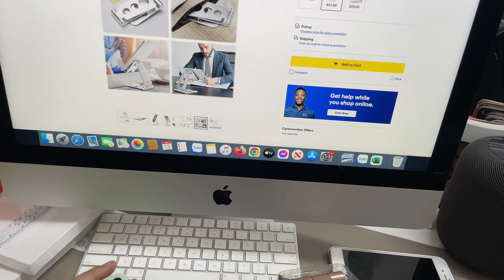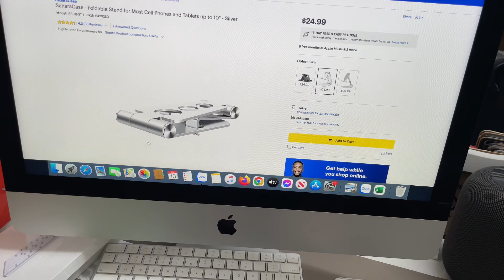Foldable Stand - Chân dựng iPhone/iPad hợp kim có thể xếp gọn dễ dàng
Foldable Stand for iPhone | iPad and most cellphones + tablets - Aluminum

- Đế dựng iPhone/iPad hợp kim nhôm cao cấp chắc chắn và cực đẹp.

- Loại nhỏ để được điện thoại lên đến 6.7 inch
- Loại lớn có thể để được cả điện thoại mọi kích cỡ đến máy tính bảng lên đến 11 inch

Apps: alovendor (App Store & CHPlay)